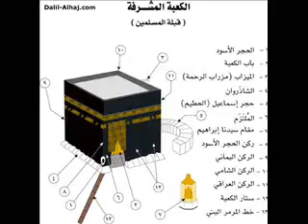EXTRAORDINARY - سعود الشريم سورة ق قرآن كريم تلاوة جيدة جدا.flv